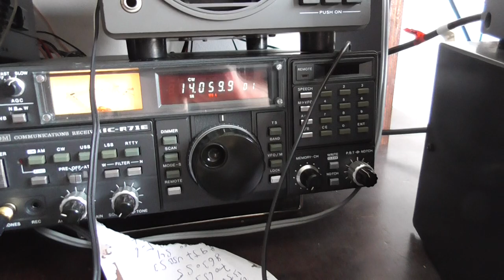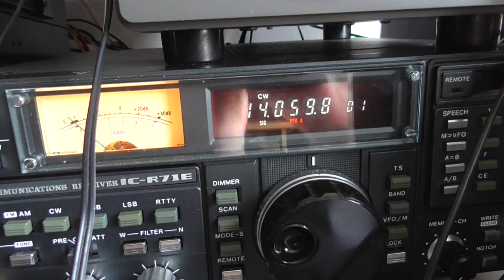Daiwa All mode filter AF 606K repair and tested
This perhaps wonderbox Daiwa filter, still does great honor